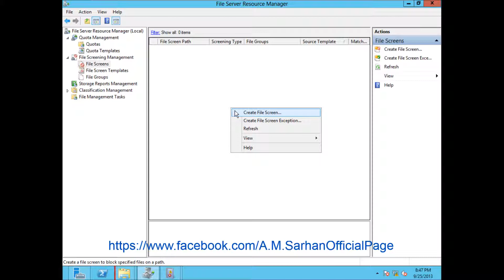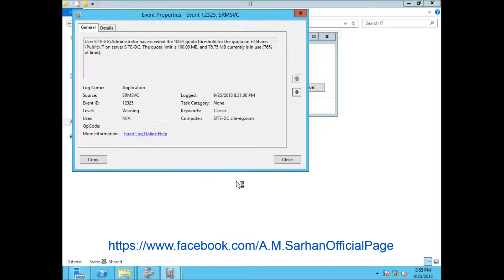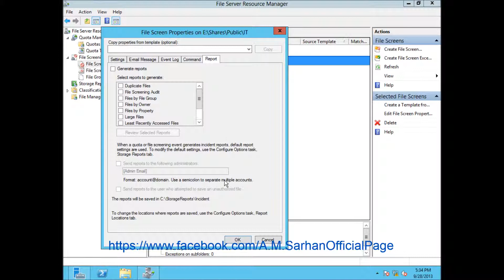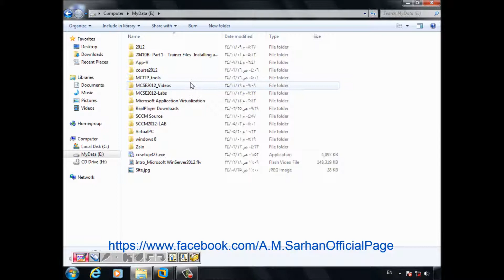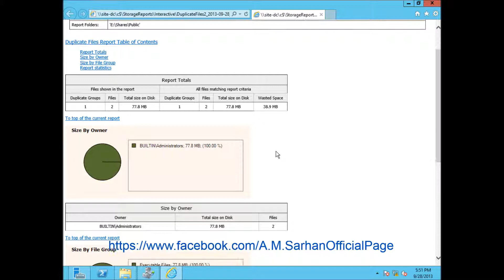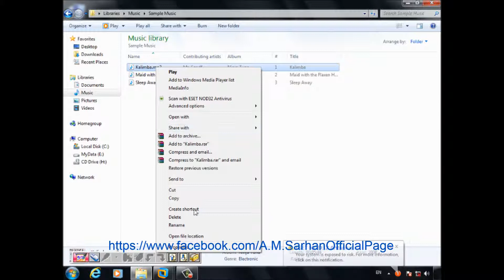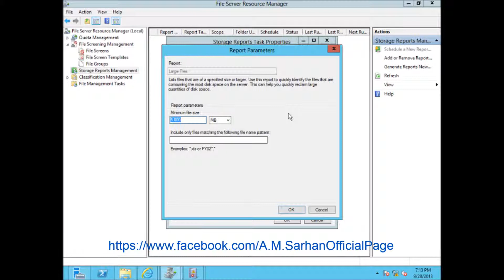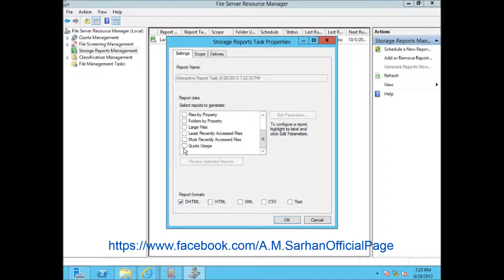19 FSRM 2